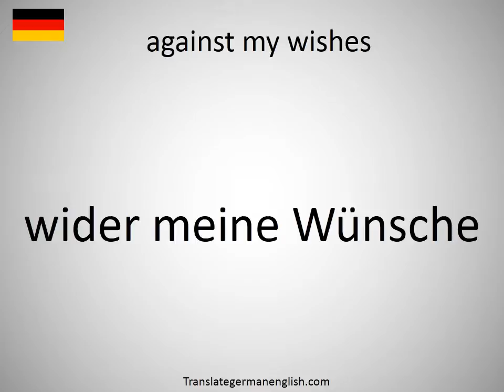How to say against my wishes in German?